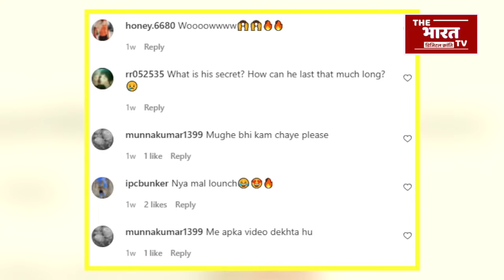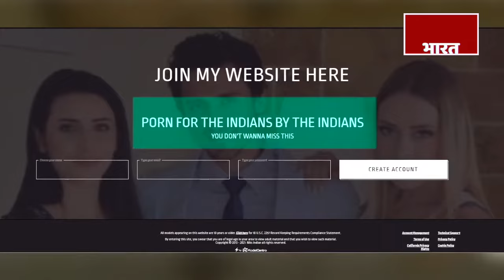All you need to know about India's 1st Male Pornstar I Niks Indian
If we talk about famous porn stars who belong to Indian origin, then Sunny Leone's name comes on top. Sunny Leone belongs to Punjab province of India and there was a time when she became a big name in American porn industry. used to do…. At present, she has said goodbye to the porn industry and is working in Bollywood movies.. Apart from this, Liah Jay, Sahara Knight, Priya Rai, Asha Kumara, Madhuri Patel, there are many such famous porn stars who belong to India and are still spreading their wings in the porn industry.. This was a matter of female porn stars of India. Now let us tell you about a male porn star of India who is dominating the American porn industry these days and is making India's iron there...

We are talking about Niks Indian. This India's first male pornstar, who belongs to the financial capital of India, Mumbai, has created panic in the American porn industry... He has worked in more than 100 porn movies with top porn stars of America and other countries... Watch the full story to know more about Niks Indian.